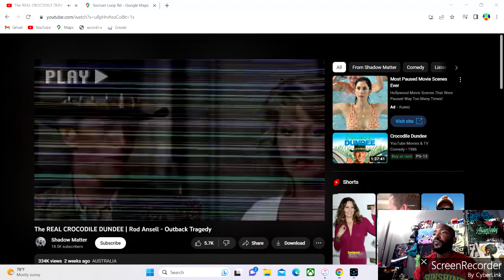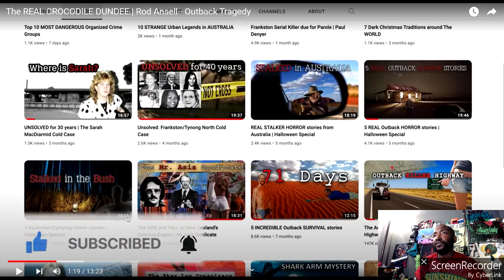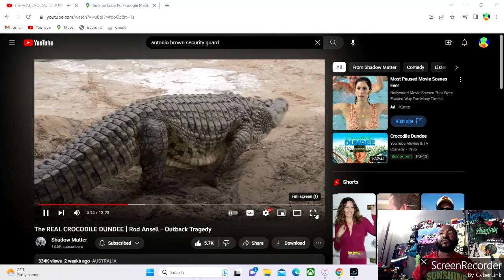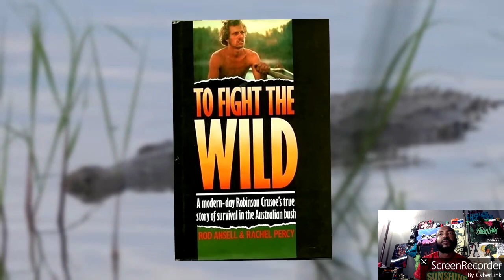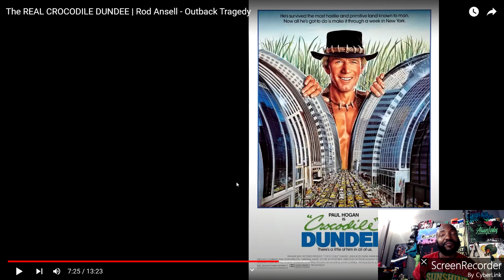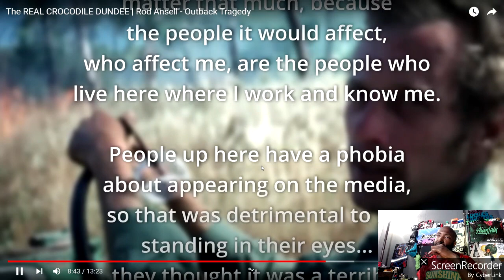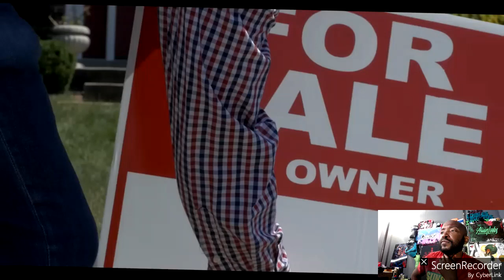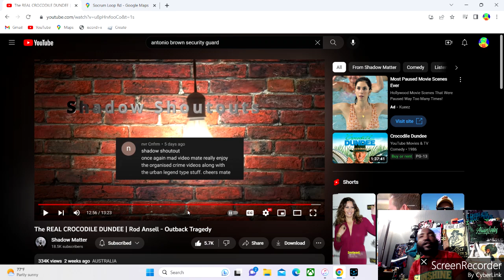The story of Rod Ansell THE REAL CROCODILE DUNDEE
80 BABY